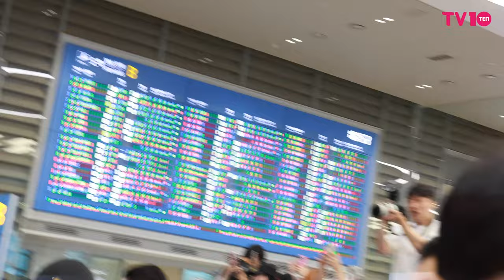Stray Kids(스트레이키즈) 인천공항 입국 | Stray Kids Airport Arrival [4K]